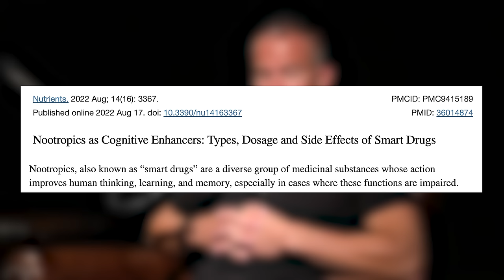Boost Mental CLARITY And SHARPNESS With These Peptides for Cognitive Performance | Mind Pump 2097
00:00 Intro
01:45 How peptides can target cognitive performance and brain function.
05:40 Why he believes most racetams are garbage.
10:08 Dihexa, the brain-derived neurotrophic factor (BDNF) enhancer.
17:12 More peptide nootropics that boost cognitive function and work as an anxiolytic.
18:40 Why he is raving about tesofensine.
20:26 Can intense brain stimulation make you leaner?
26:02 Why there has never been a time where people can lose body fat so efficiently and preserve muscle mass.
36:52 His favorite peptide nootropic stack.
38:27 How lack of sleep CRUSHES BDNF.
44:18 What does an increase in BDNF feel like?
46:44 The next frontier in the peptide space.

Mind Pump #2032: Can You Reverse Aging & Live Longer? All About Longevity Peptides Jay Campbell

Dihexa Peptide: Benefits, Dosage and Side Effects - Jay Campbell

What is Semax?: Everything You Should Know - Jay Campbell

Inability To Experience Pleasure, Fat Loss Hack & The Old School Nootropic Piracetam

A Short (Yet Awesome) Guide To Modafinil And Its Analogues For Supercharged Productivity

Optimize your Health with Therapeutic Peptides: Extend your Life by Becoming More Muscular, Leaner, Smarter, Injury-Free, and Younger – Book by Jay Campbell

Forget the treadmill: An intense game of chess can burn hundreds of calories, research suggests

What is DSIP? How does it work? - PeptideSciences.com

Fluoride Exposure in Early Life as the Possible Root Cause of Disease In Later Life

Featured Guest/People Mentioned
Jay Campbell (@jaycampbell333) Instagram
Jason Fung (@drjasonfung) Instagram
Peter Attia (@peterattiamd) Instagram